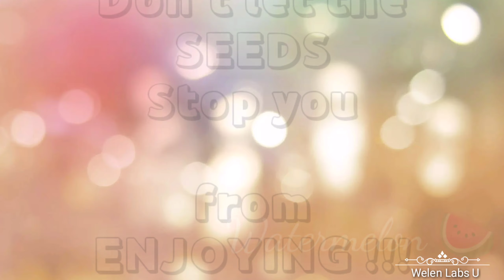Best Way To Cut Watermelon | Watermelon Everyday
Watermelon everyday challenge, why not? 😂.. ilang araw KAya samin ang isang malaking watermelon?

Enjoy Watching mga MiLabs.